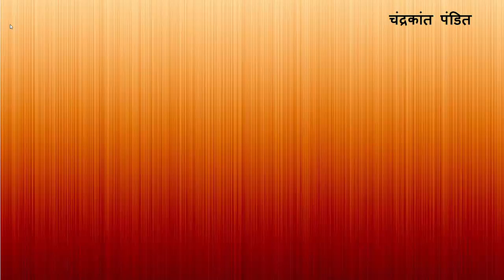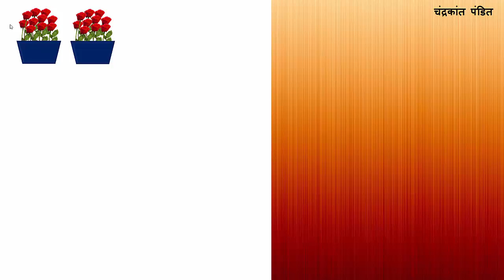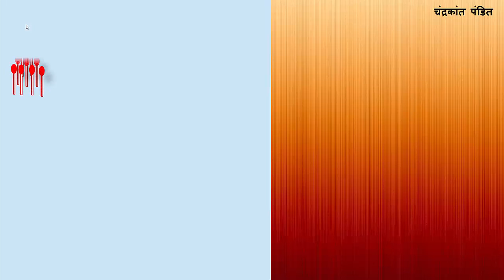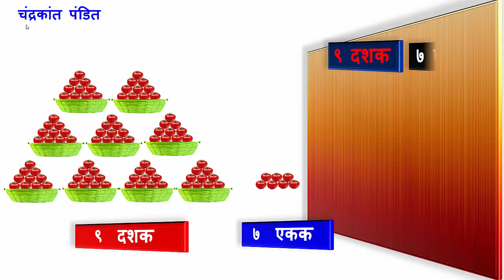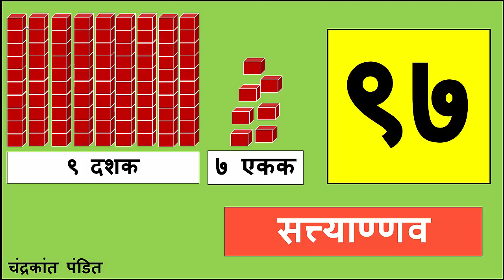97 या संख्येची ओळख